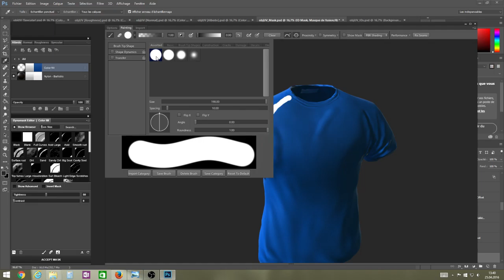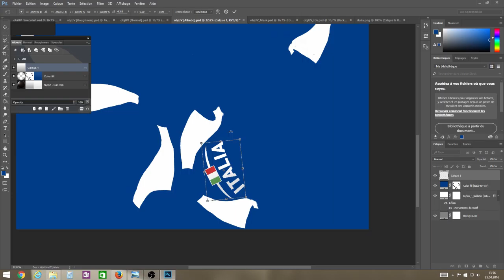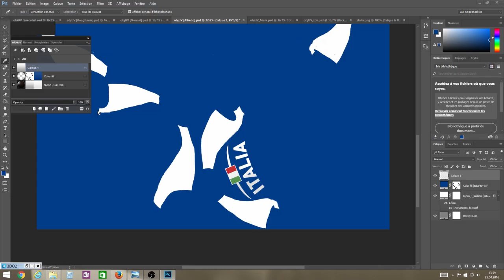making of tshirt euro2016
3d painting a euro 2016 t-shirt.